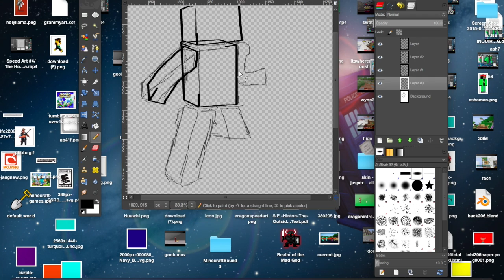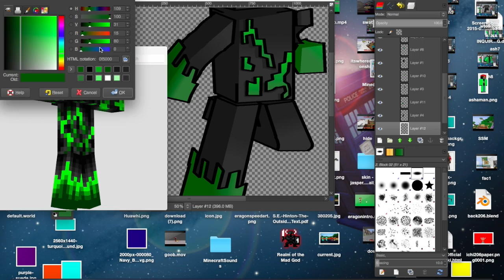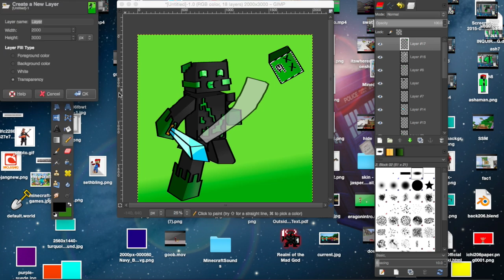Speed Art #8: Toxiic115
I got a request from this guy and I decided to make a speedart. By the way, nice skin. This art took about an hour to make!